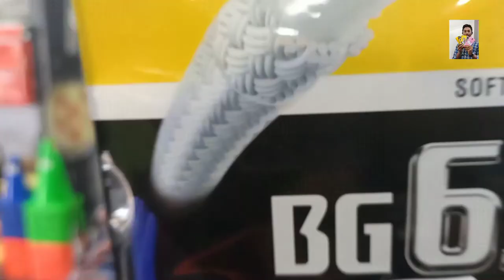KAYALPATANAM ARC SPORTS ACCESSORIES⚽@rayaneditingkayal8299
RAYAN EDITING KAYAL

TODAY IAM UPLOADED ON ARC SPORTS ACCESSORIES⚽

THIS SHOP Kayalpatanan

post office opposite

shop phone number 👇👇👇

OK FRIENDS NEXT VIDEO UPCOMING

PLEASE SUPPORT

SO SUPPORT

RAYAN EDITING KAYAL

BYE FRIENDS